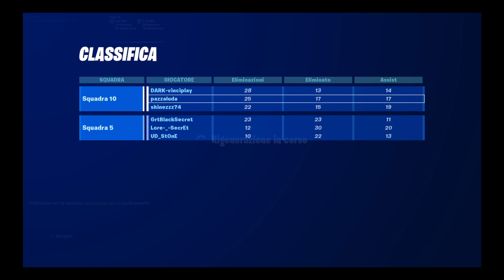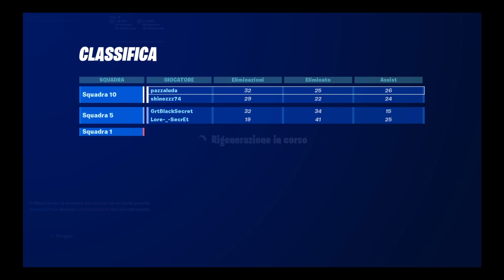Fortnite: 3 bambini mi sfidano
Scrivimi Fortnite: 3 bambini mi sfidano